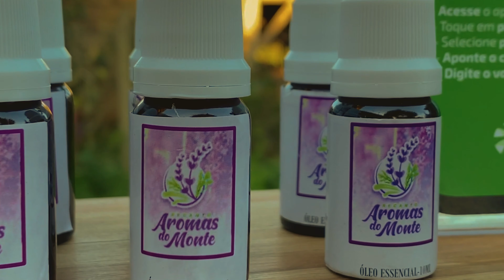VIDA RURAL EP. 17 - RECANTO AROMAS DO MONTE